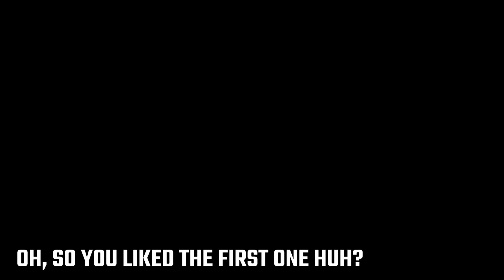BACK TO BACK WALK-OFF HOMERUNS... MLB THE SHOW 22 DIAMOND DYNASTY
Multiple walk off wins and a fight between Zach and I.